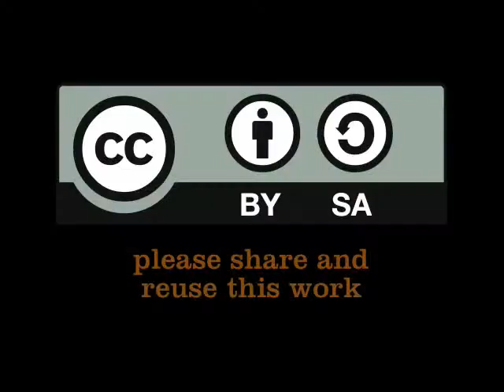Max Donkor: Reuse Wastewater now!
Video with Stephen Donkor (Max), who works with UNIDO. Video was shot in the WaterCube at the UN World Water Day conference in Cape Town, South Africa. Max has been active in de water sector for some time now. He stresses the importance of reusing wastewater. By Luuk Diphoorn 21 March 2011. ; (Mar 22, 2011)